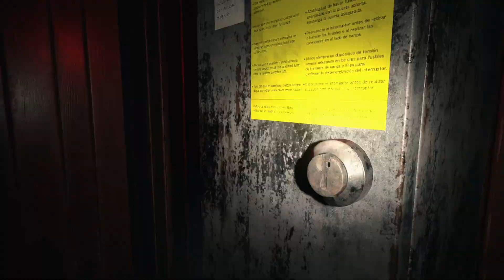Annabelle & Swamp Thing | RE8 pt.3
Hope you all enjoy today's video!